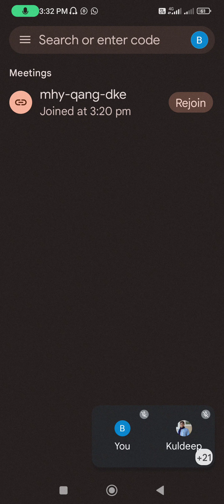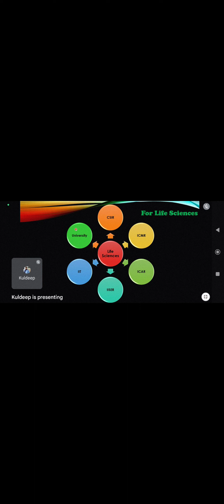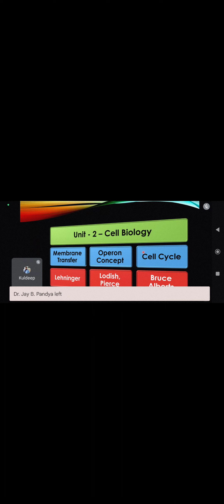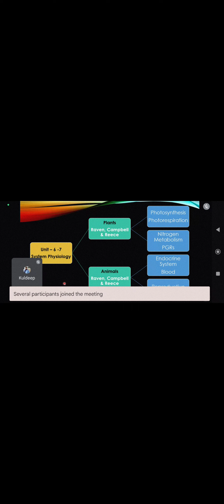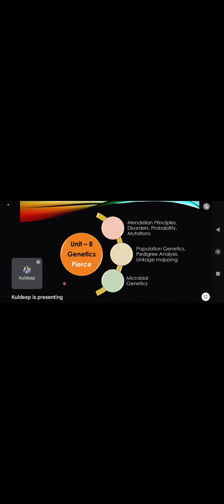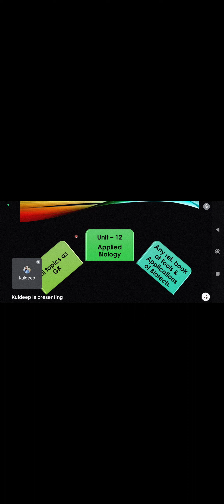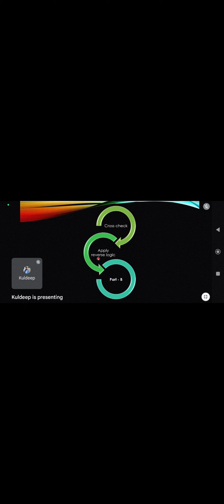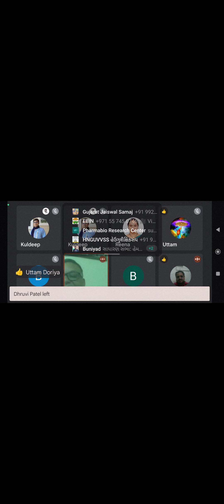HOW TO FACE COMPETITIVE EXAMS IN LIFE SCIENCE